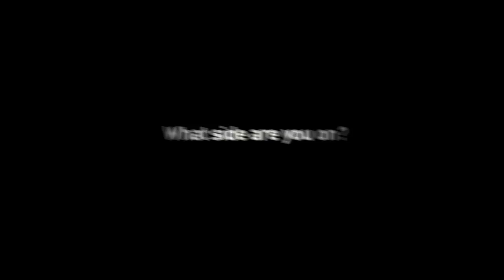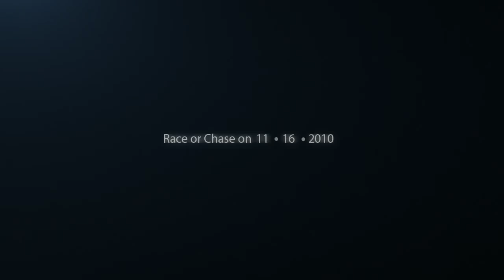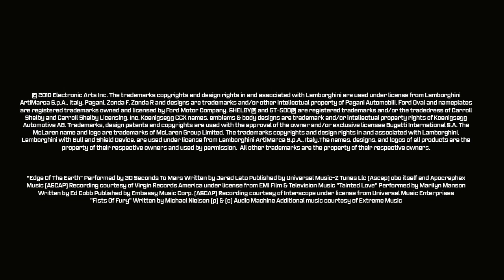Need for speed hot pursuit trailer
Trailer del gioco "Need For Speed hot pursuit" disponibile per PC, Playstation3  e Xbox360 dal 16 Novembre in Nord America e il 18 novembre in Europa.